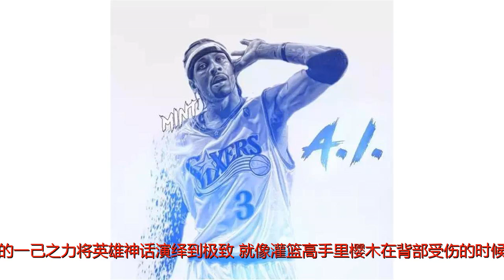一个曾晃倒乔丹甩飞保罗，让整个联盟为之颤抖的男人！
谢谢！有一种人叫做英雄，英雄，始终是不从众的，必定背负着某种包裹，并从困难的步伐中照见暗藏的勇气。你好，答案！做别人眼中的自己易，做自己心中的英雄难。阿伦-艾弗森一个充满争议的名字，NBA唯一的“awer.”刚进联盟的目标就是挑战“篮球之神”，自打单挑乔丹得手，甩出那句：“我不需要尊重任何人”，便给自己贴上了羁傲不逊、叛逆自大、我行我素的标签。183的身高、单薄的身板、一身的标记、悄然切换的地垄沟发型、肥大宽松的嘻哈装扮，成为当时那个被钢筋水泥构筑的联盟里最特别的球员，一个彻头彻尾的另类。永远不会向任何对手屈服，不向失败、伤痛妥协，背着10多处伤上场拼命，即使流血也自己吞下去，这股韧劲儿，也在很多球迷的心中留下了很深刻的烙印。他总能为大家上演奇迹，每一场比赛他都竭尽全力，不管落后多少分他都不会放弃，带领球队实现逆转、反超、绝杀的时刻，将落后变成领先，把失败改为成功。特别是，在2001年东部决赛的第四场比赛中，雄鹿后卫雷阿伦在最后的两分钟运球突入76人禁区时，左肘子打在艾弗森的嘴唇上，当时艾弗森满嘴是血，痛苦地倒在地板上辗转反侧。但万万没想到的是，艾弗森只在场边休息不到半分钟就要求上场，而裁判却因为其嘴角还有血拒绝让他入场，但艾弗森却迅速地把血舔干净，咽到肚子里，恶狠狠地冲着裁判来了一句：现在可以了吧？当时的艾弗森还在用光亮的广告牌检查自己的嘴唇，这些举动，我想足以令很多人惊呆了，最终他依旧带伤攻下44分，以自己的一己之力将英雄神话演绎到极致。就像灌篮高手里樱木在背部受伤的时候站起来对教练说，你最巅峰的是什么时候，是你代表日本打比赛的时候吗？而我，就是现在啊。出身贫穷卑微，但他说：“我可忍受其他人戴着有色眼镜看我，但自己绝不会受到影响，反而它可激励，反正有朝一日我要这些人再无话可说，我会因被人鄙视而更加努力，所以我会当场场比赛都是自己最后的一场，拼搏地全力以赴，只有经过挫折先能令我们活得更顽强。”艾弗森就是这样，如同镌刻的纹身那般“Onlythestrongsurvive!”，就是这么任性，休想把我的勇气侵蚀，只会让我更张扬！他那与世界格格不入的气质，不疯魔不成活，忠于自己、惊世骇俗的离经叛道，有时候甚至偏执到相比于篮球，宁可选择追随那些无条件地与主流作对的一面，注定要在坚硬如铁的尘世中碰壁，而就是他那特立独行的勇气、舍我其谁的霸道和目中无人的偏执所释放出来的能量，让我们情不自禁为之着迷。当初的他，带给费城的激情和活力，深入骨髓，一点不比今天的威少差，也给我们留下许多美好的瞬间：晃倒乔丹，独战OK组合，跨过泰伦卢，单场夺得60分···甚至在他的职业生涯场均出战高达41.4分钟，多少个球员看到这个数字都会俯首称臣，这究竟是一个怎样的灵魂，能已不足六尺的身高，在这个弱肉强食的联盟顶端统治数年而屹立不倒让世人为之高呼呐喊。如今的他，已然退役了，但我们还记得那个会把手放在自己的耳边，头微侧倾听全场球迷的呐喊，有着闪电般的速度，鬼魅般的脚步，清澈的目光里有着最为干净的篮球梦想，孤单地对抗世界，挑战联盟规则的独傲英雄。人人都想成为英雄的梦想，只有不放弃，用血和汗去拼，用你随时可以使用的武器--勇气去闯，方能成为英雄。